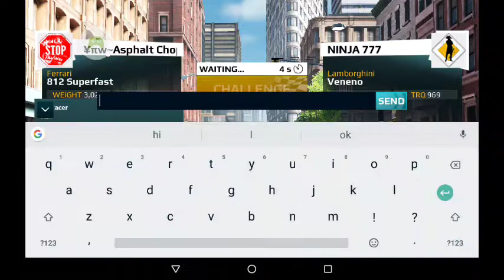Asphalt street storm~blue face decal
Like and sub if you like new name for it